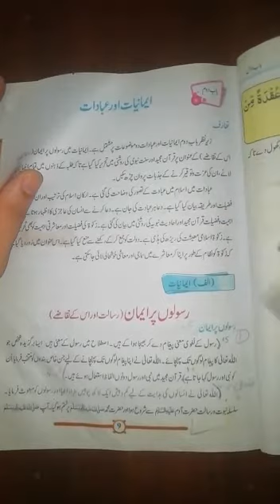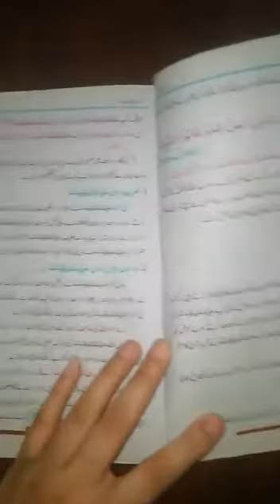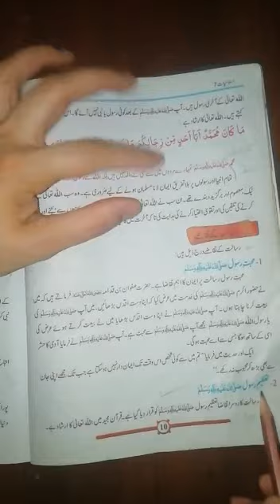CLASS VII ISLAMIYAT PART 2 Chapter : 2 (ایمانیات و عبادات